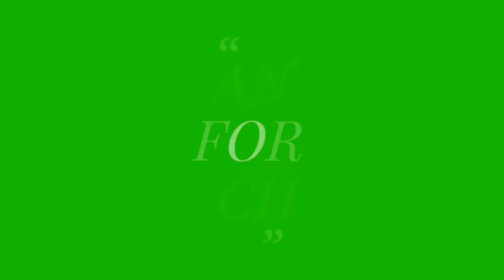ARYA KAMANDANU 28 - KERIS MPU GANDRING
Arya kamandanu episode kali ini mengisahkan pencarian senjata yg bisa membunung tong bajil guna merebut kembali pedang naga puspa.

Jadwal tayang : SENIN - RABU - JUM'AT ( KLIP ) - SABTU